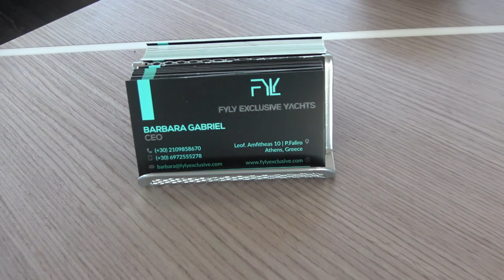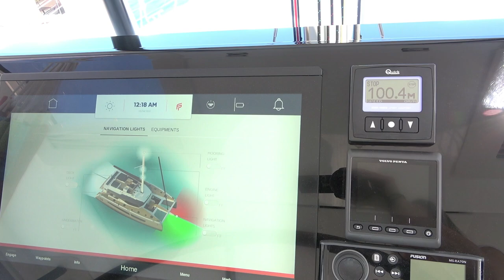The Fountaine Pajot Samana 59 catamaran